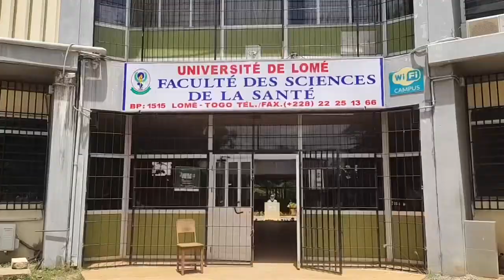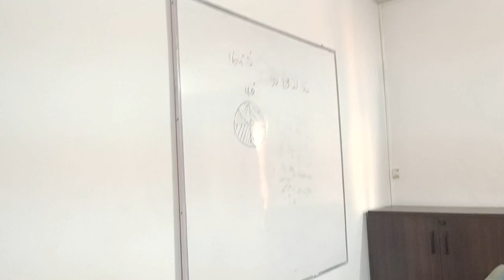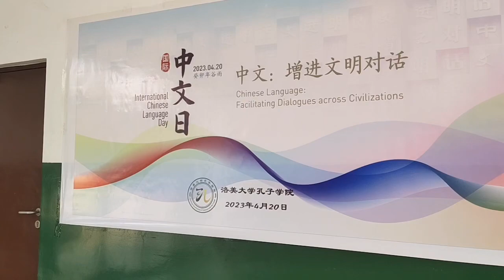Exclusive Tour of The University of Lomé. Lomé Togo🇹🇬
Exclusive Tour of The University of Lomé.

Série Ahoe